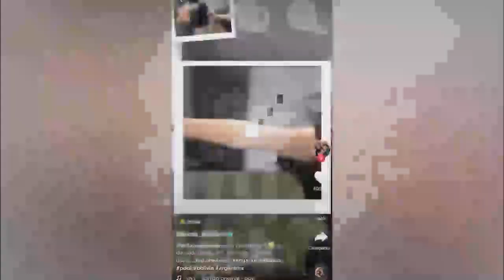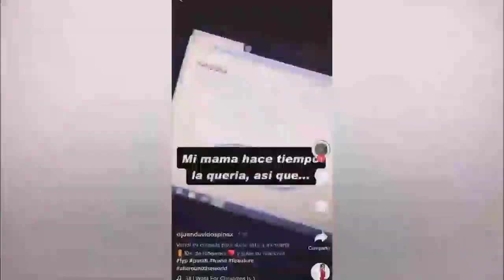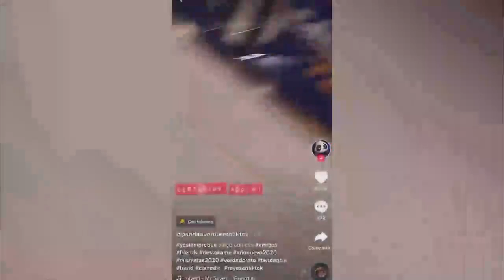Los peligrosos retos en la red social Tik Tok